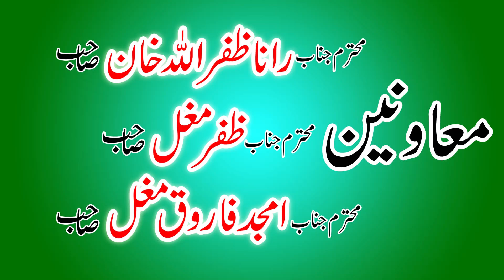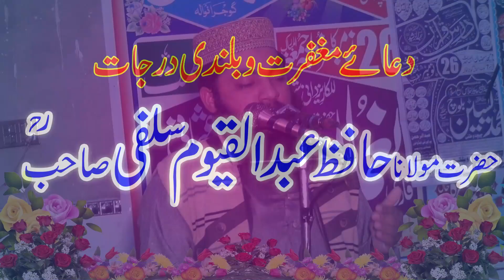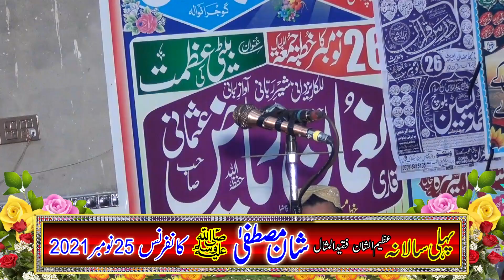Hamd o Naat By Hafiz Waqas Qadarabadi | Sabar Masjid Koot Ashaq Gujranwala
By Hafiz Waqas Qadarabadi  markazi Sabar Masjid ahlehadees Koot Ashaq Gujranwala
25/11/2021